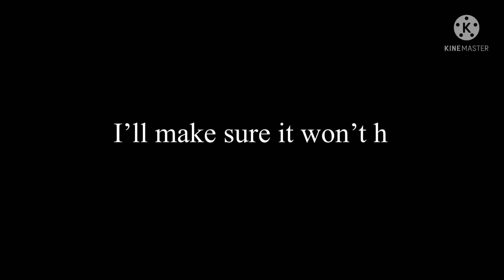PLATETTE NO!? || Original || Pop Tart